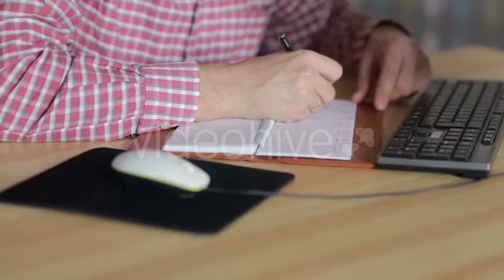Man Sitting At The Computer And Write In The Diary - Stock Footage | VideoHive 15223518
Created: 10 March 16
Alpha Channel: No
Looped Video: No
Frame Rate: 25
Resolution: 1920x1080
Video Encoding: Photo JPEG
File Size: 172MB
Number of Clips: 1
Total Clip(s) Length: 0:20
Category: (technology)

Description: Buy Man Sitting At The Computer And Write In The Diary by Vadim_Key on VideoHive. middle-aged man sitting at the computer and write in the diary
Dear author Vadim_Key, if you believe any that the use of the project preview on this channel are not legitimate, please write to e-mail and we will delete your video within 24 hours.